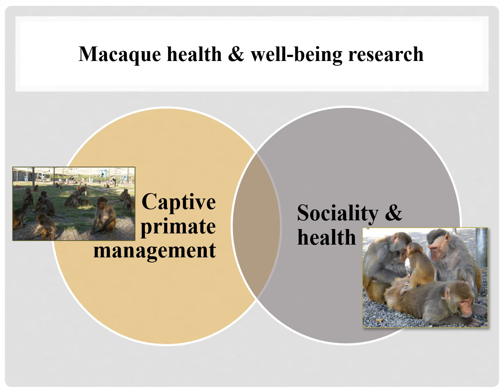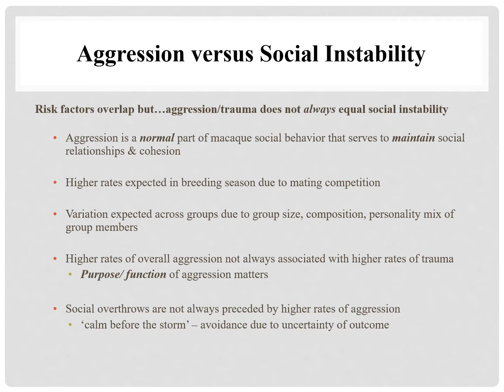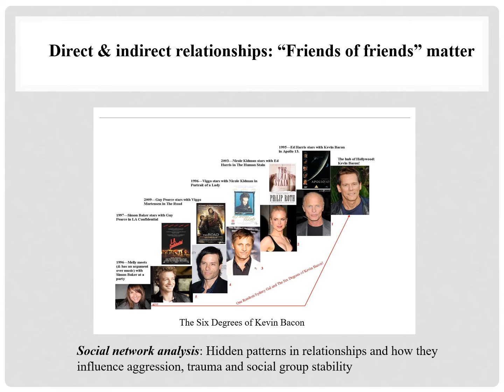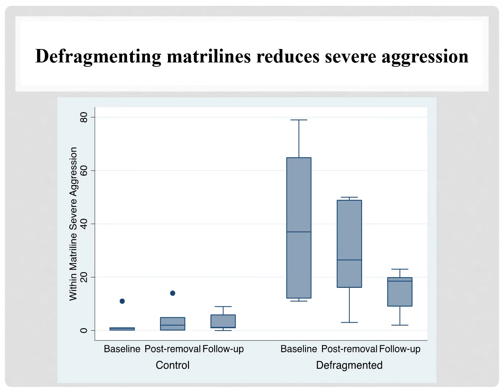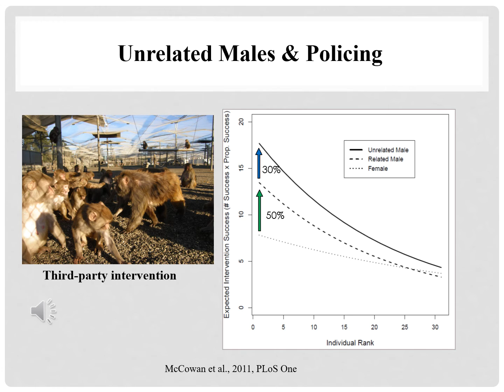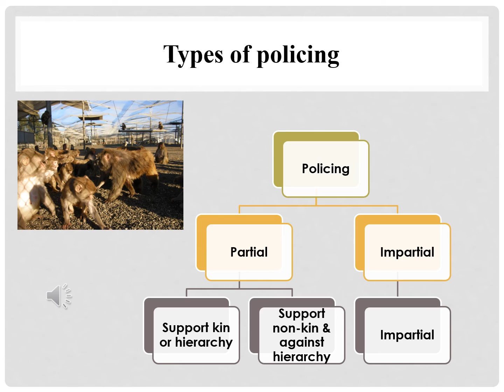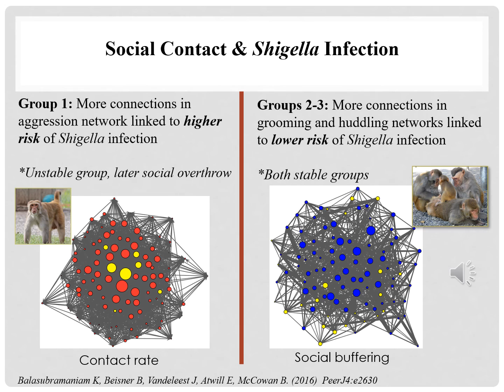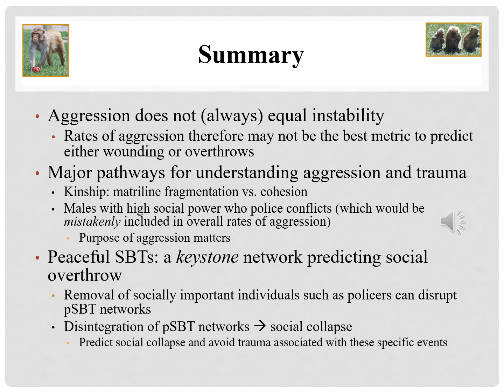Hot Topics in Primate Welfare - April 2021, Using a Network Approach to Manage Rhesus Macaque Groups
For this quarter’s Hot Topics in Animal Welfare feature, we introduce the body of work on social network analysis conducted on rhesus macaque (Macaca mulatta) groups at the California National Primate Research Center in the lab of Dr. Brenda McCowan, Core Scientist in the Neuroscience & Behavior Unit and Professor at UC Davis School of Veterinary Medicine in Davis, CA. This work, spanning over a decade and involving numerous researchers, including Dr. Brianne Beisner, currently the Colony Director for the Yerkes National Primate Research Center in Atlanta, GA, has led to a better understanding of aggression, trauma, and group stability and subsequent practical guidance in the captive management of large breeding groups of rhesus macaques.